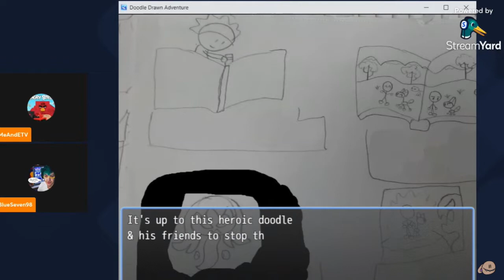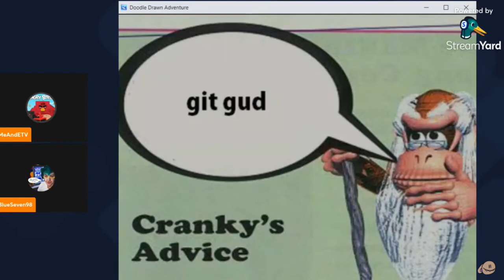I played doodle drawn adventure. (Stream highlight)